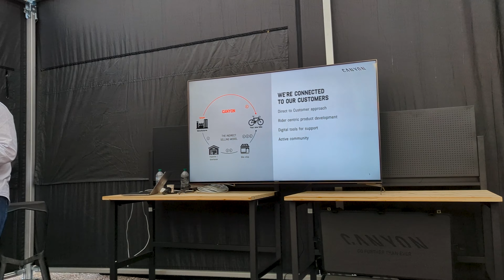Nuove Canyon Strive:ON e Torque:ON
Canyon presenta la sua nuova gamma di MTB elettriche. In questo video andremo a testare i due modelli pensati per l'Enduro e per il Gravity. Andiamo a scoprirle e a capire insieme quali sono le differenze.

► Hai delle domande tecniche? Falle qui

► Cosa indosso
- Jersey manica lunga
- Casco MET Roam
- Giacca Goretex

► La mia attrezzatura
- Tools granite one up components
- GOPRO Hero9 Black
- GOPRO Max
- Drone DJI Mini 3
- Sony zv-e10
- Zaino Evoc Explorer 30L
- Zaino Evoc Trace 18L
- Faretti Magicshine
- Tenda Vaude Power Lizard 1/2P
- Materassino Sea to Summit Ether XT
- Sacco a pelo Sea to Summit Spark II o III
00:00 Introduzione
00:32 Canyon Strive:ON
13:51 Canyon Torque:ON
23:41 Conclusioni